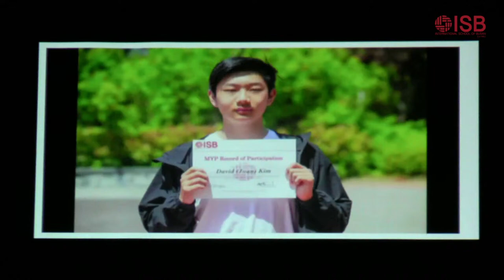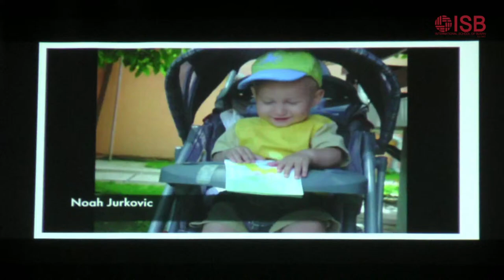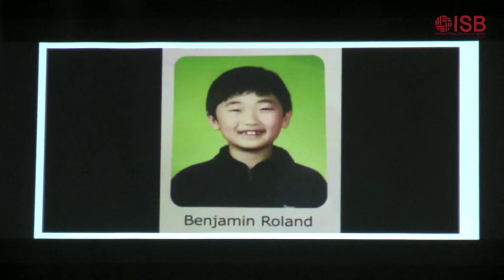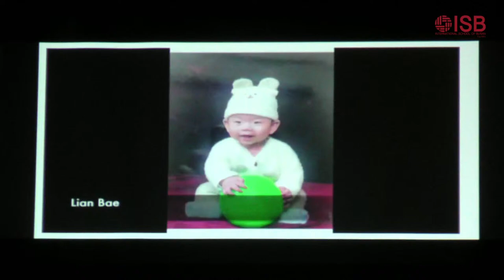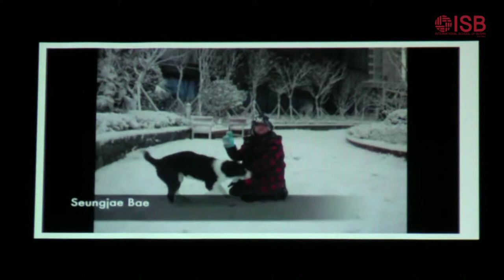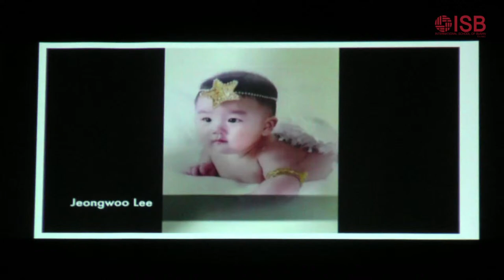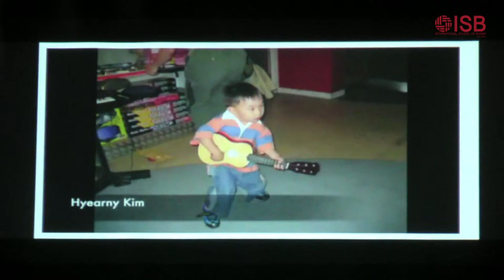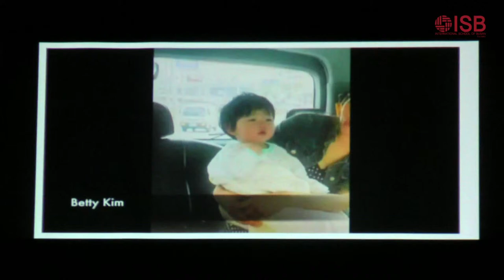GRADUATION CEREMONY CLASS OF 2022